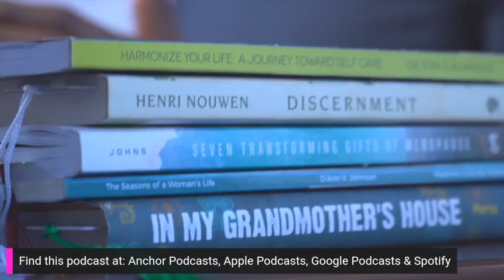Harmonize Your Life Podcast | Domestic Violence: Turning Pain Into Purpose| S8E8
Ladonna Roberts is one of the real faces of domestic violence. Her very tragic story of being shot by her estranged boyfriend, who also shot and killed their 4-year-old son, Austin, before killing himself, changed her life forever. Listen as Ladonna recounts the events of September 21, 2004, and the reasons she ignored warning signs in her abuser’s actions. Turning her pain into purpose through the Austin Tyler Foundation, Ladonna works to bring awareness, educate, and empower women, children, and the community in an effort to break cycles of domestic violence.